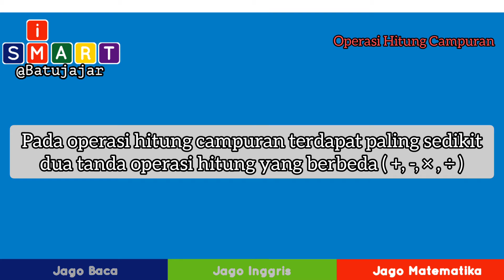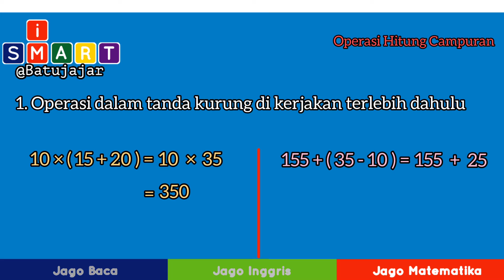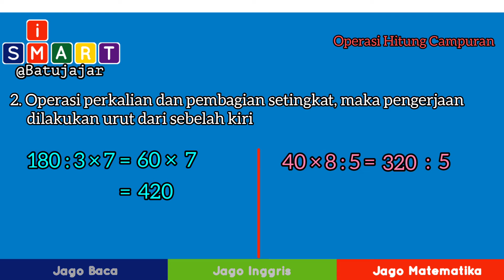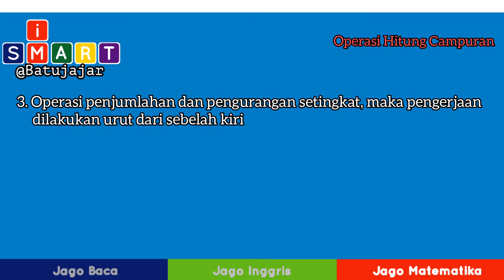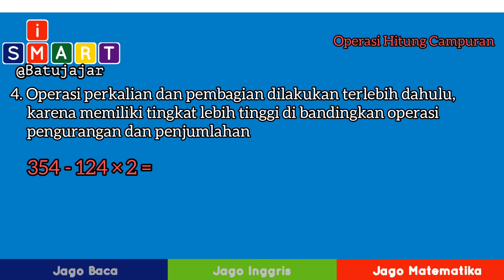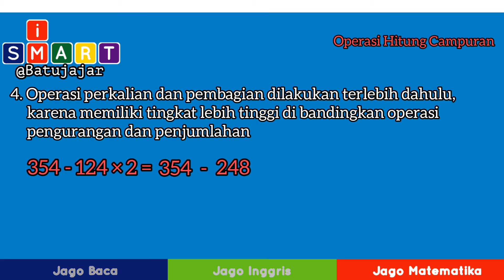Operasi Hitung Campuran - Peraturan Dalam Operasi Hitung Campuran Dan Contoh Soal || Jago Matematika